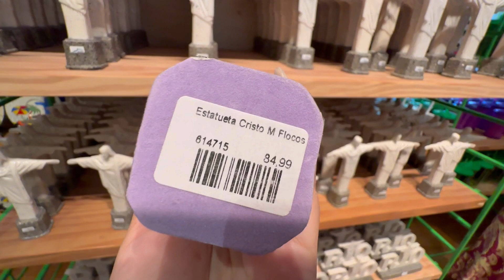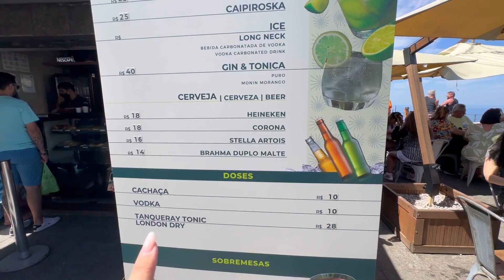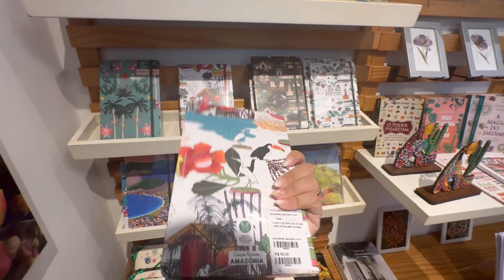RIO DE JANEIRO: FUI NO CRISTO REDENTOR… (DICAS E VALORES) | Ana Vieira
SOBRE O VÍDEO DE HOJE: TURISTANDO PELO RJ

❤️ DIRANTE ESSE MÊS DE JULHO DE 2023: VÍDEO NOVO TODA SEGUNDA, QUARTA E SEXTA, ÀS 12:00.

❤ DEIXE SEU CORAÇÃO NOS COMENTÁRIO SE ESTIVER GOSTANDO DOS CONTEÚDOS !

💜 BORA RUMO A 9 MIL INSCRITOS !!! 🙏🏼